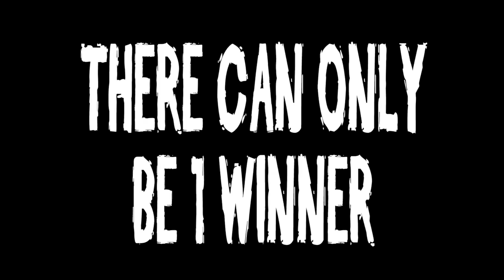Semi Final - Match 1 - Valkyrie887 vs Karmatic Assassin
What's going on everybody and welcome to the first semi final match up between Valkyrie887 and Karmatic Assassin.  Unfortunately the result of this game was spoiled on Twitter.  And both players have been warned about this in future.

Follow me on any of the below.  Twitter is the best way to get hold of me outside YouTube.